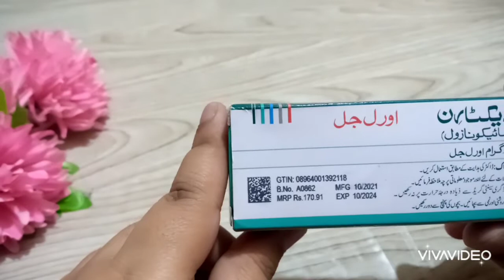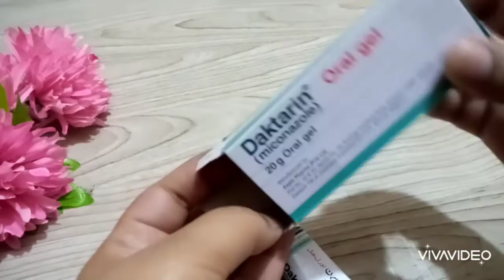Daktarin Oral Gel.how to use in urdu || Best Cream For Mouth Fungel Infection.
orale gel how to use in urdu,bacho k mun k chalon k ilaj,daktarin cream,daktarin cream uses in urdu,